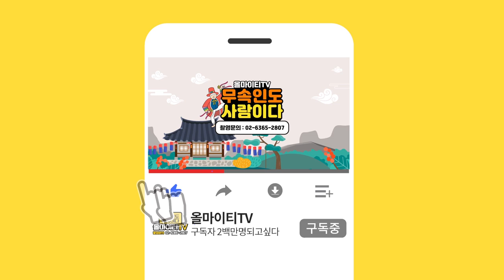★신내림을 받게 된 사연★ (용한 무속인의 성장 이야기) 인천점집 천상작두장군 조보살